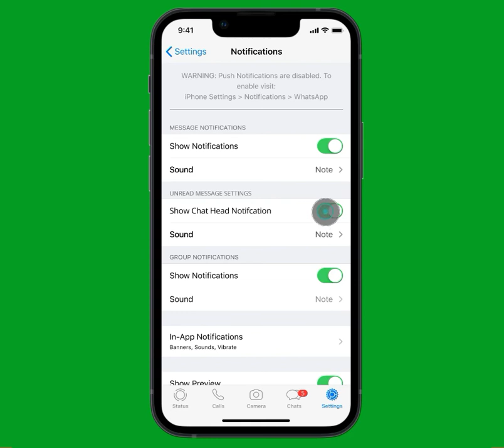Improving WhatsApp Unread messages sorting techniques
Improving the Unread Queue Notification User Experience: Using the Double Diamond Approach.